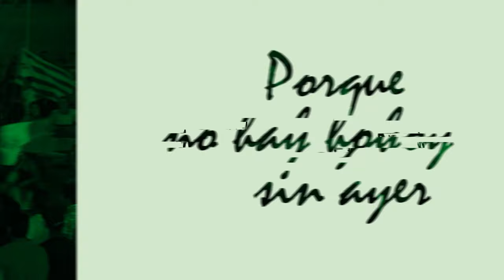Romerías de Mayo 2024 | ¿Qué sucedió el sábado 4 y domingo 5 en el Festival?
¿Qué sucedió el sábado 4 y domingo 5 en Romerías de Mayo 2024? Véalo en este noticiero coproducido entre Cubadebate y la Agencia Cubana de Noticias.